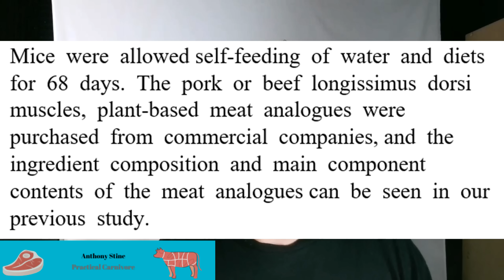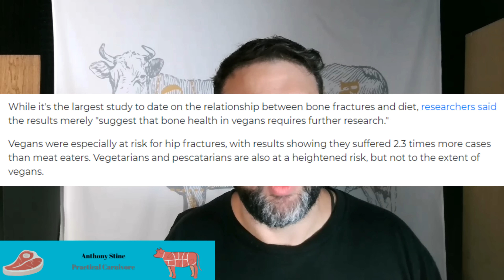The Dangers Of Plant Based Diets Are Very Real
Anthony Stine
Shawnee, OK
74802